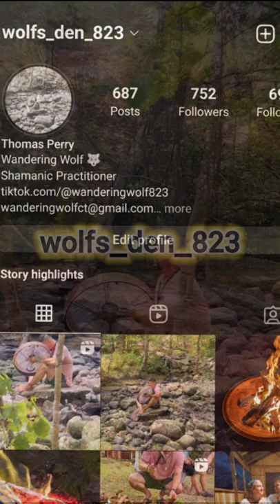Drumming to Turtle Island & Ancestors